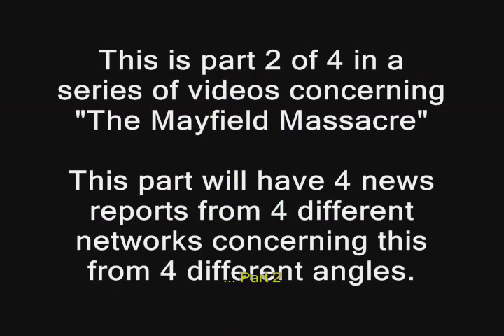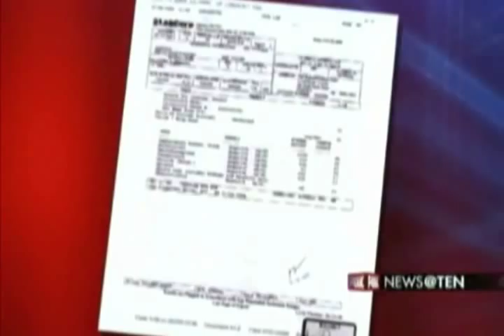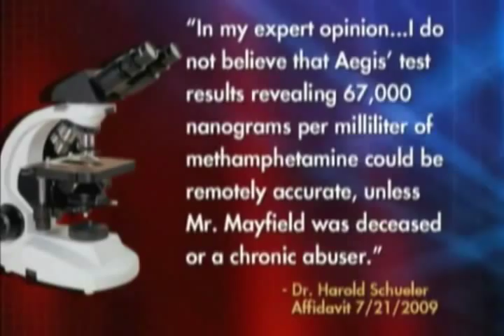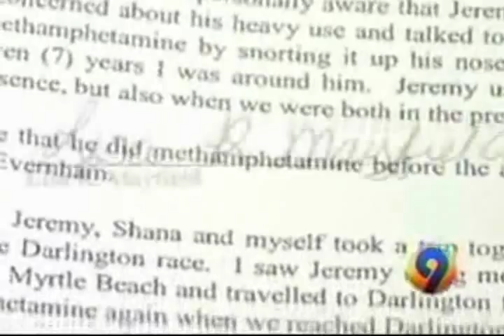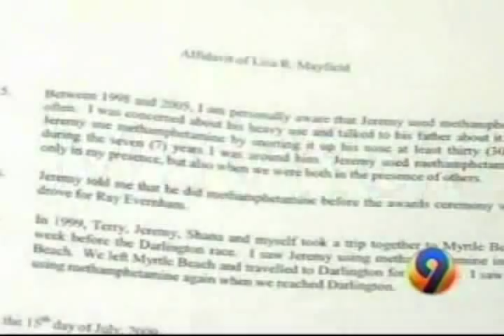The Mayfield Massacre 2 - What does meth do & what did NASCAR do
This video explains what meth does according a report from "NASCAR Now". In addition, the rageout between Mayfield & NASCAR concerning July 6, 2009 is in this in 3 different interviews.

UPDATE:
UPDATE:
In the case you guys have found this video, You can now hear the real story from Jeremy's perspective by following him on his site, Twitter, YouTube.